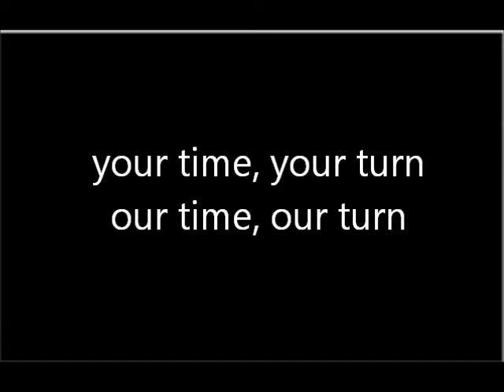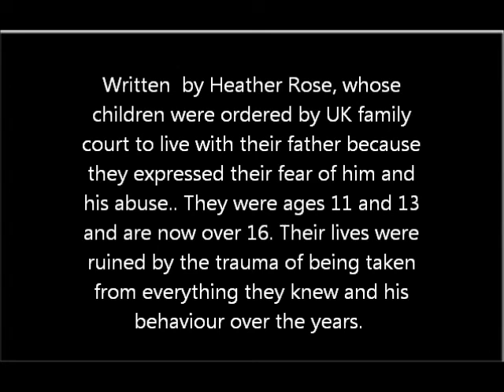red is the colour Family Court UK crimes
red is the colour
of the tears of children
and your hands pour down
dripping in secret crimes
of power and abuse
your crazy beliefs
and the green of dirty money
smeared across your lips
mouldering cloud of  honey

we are rising, we are here
waiting
we face terror and fear
your time, your turn
our time, our turn
let the houses burn
see the doors?
they are cracked and old
they are crumbling
to dust
and our children are running
towards you